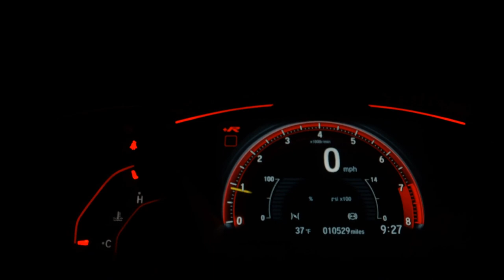HYUNDAI CRETA - 2018 - São Caetano do Sul/SP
HYUNDAI CRETA 1.6 PULSE 2018

* ATÉ 2 ANOS DE GARANTIA (CONSULTE CONDIÇÕES)
* Perícia Aprovada
* Único Dono
* Flex
* Direção Hidráulica
* Ar Condicionado Digital
* Vidros, Retrovisores e Travas Elétricas
* AirBag
* ABS
* Manual do Proprietário
* Chave Cópia
* Carro para pessoas exigentes, Impecável!!

- Financiamos Com as Menores Taxas do Mercado Com ou Sem entrada;
- Parcelamos sua Entrada no Cartão de crédito em até 12x

Venha fazer um Test Drive e adquira
Esse CRETA PULSE Impecável

**A THEORIA VEÍCULOS SE RESERVA O DIREITO DE CORRIGIR EVENTUAIS ERROS DE DIGITAÇÃO OU ACESSÓRIOS MENCIONADOS E, IMAGEM.

Dados do Veículo
Veículo: HYUNDAI / CRETA 1.6 16V PULSE
Ano: 2017/2018
Combustível: FLEX
Portas: 4 PORTAS
Câmbio: Automático
Cor: BRANCA
KM: 42.000

✅ Air Bag
✅ Alarme
✅ Ar Condicionado
✅ Ar Quente
✅ Desembaçador Traseiro
✅ Direção Hidráulica
✅ Freio ABS
✅ GPS
✅ Rádio
✅ Rádio e MP3
✅ Retrovisores Elétricos
✅ Travas Elétricas
✅ Vidros Elétricos
✅ Volante com Regulagem de Altura
✅ Limpador Traseiro
✅ Air Bag Lateral
✅ Trio Elétrico
✅ Farol de Neblina
✅ Entrada USB
✅ Controle de Som no Volante
✅ Bluetooth
✅ Porta Copos
✅ Direção Elétrica
✅ Ar Digital
✅ Sistema ISOFIX
✅ Bancos Esportivos
✅ Console Central
✅ Som Original